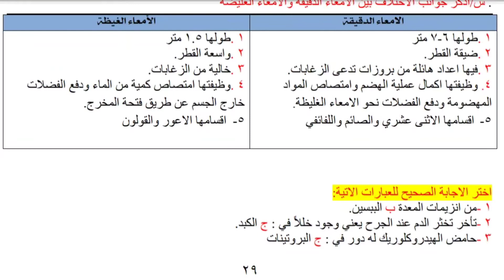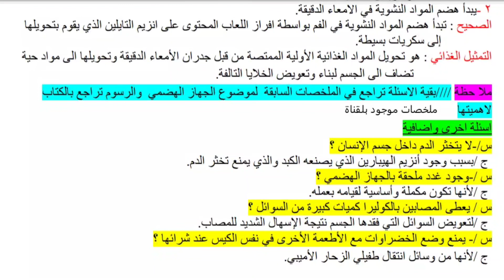حل اسئله الأحياء الفصل الرابع الجهاز الهضمي للصف الثالث متوسط#تعليم